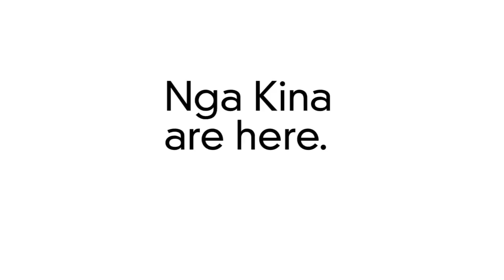a journey - Nga Kina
another step in the journey of Nga Kina